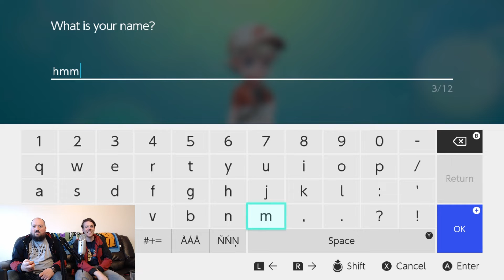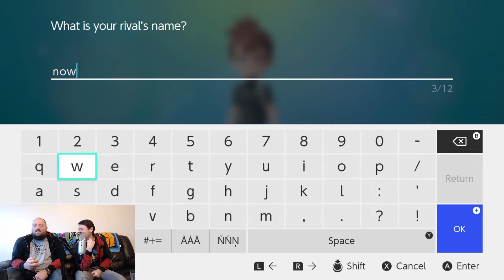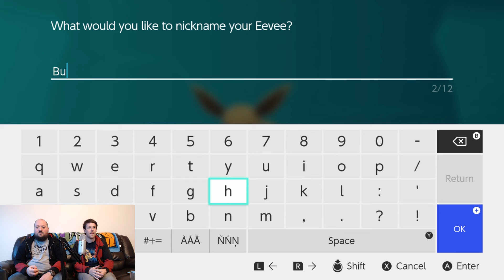Let's Go Pokémon - Professor Oak, Pokémon Murderer! - Part 1 - Challenge Accepted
Join Wade and Thomdrin as they embark on their next Kanto journey.

Pokémon: Let's Go, Pikachu! and Let's Go, Eevee! are role-playing video games developed by Game Freak and published by The Pokémon Company and Nintendo for the Nintendo Switch. The games are the first installments of the main Pokémon RPG series for the Nintendo Switch.